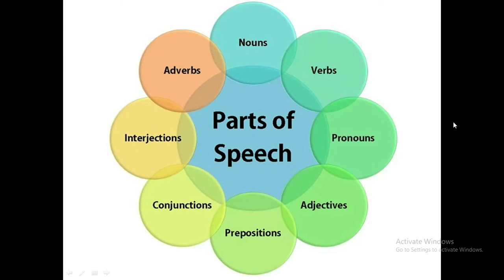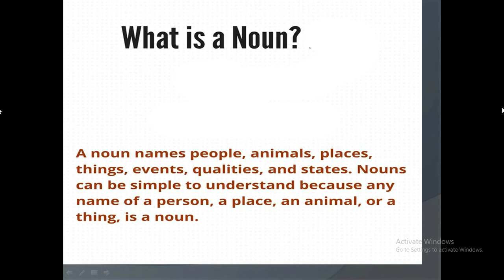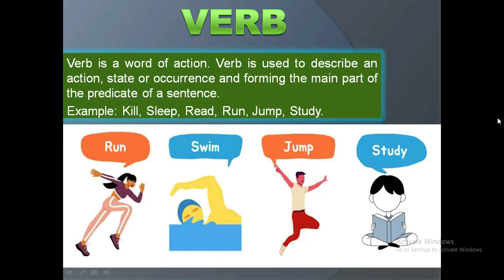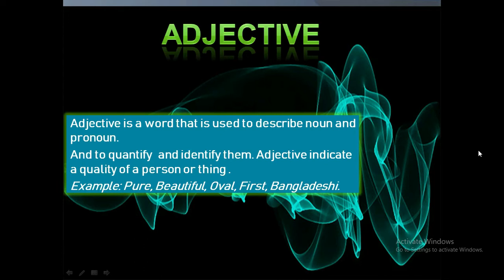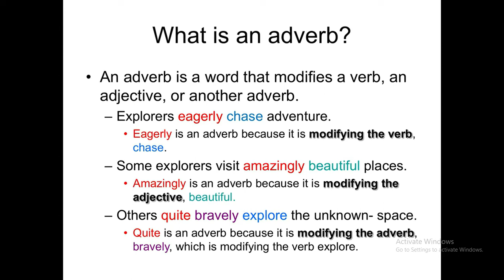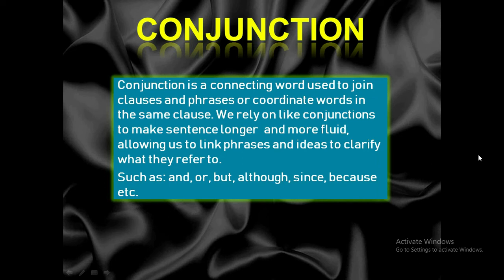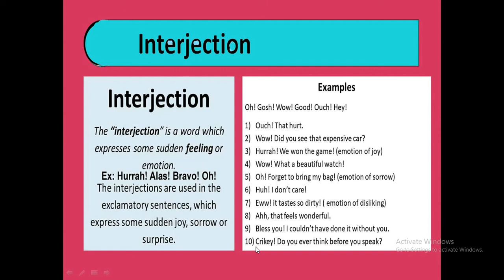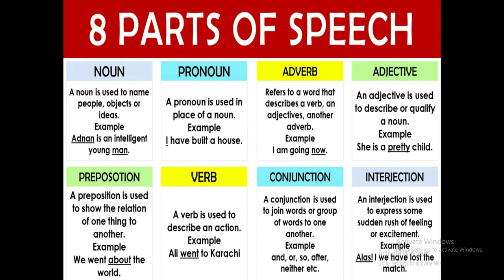Parts of speech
Hello English learner,
Watch the video attentively and enrich your English knowledge.

Monjur Alam
Lecturer
Queen's Nursing College, Feni